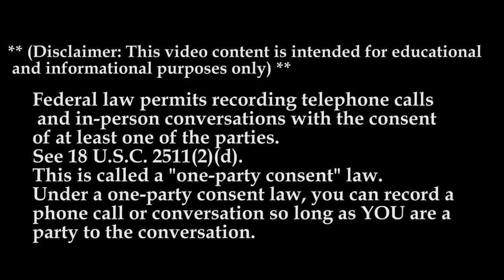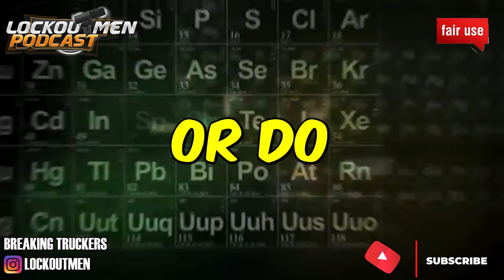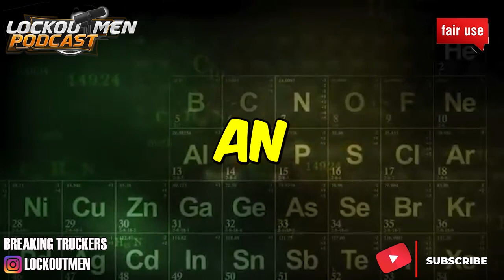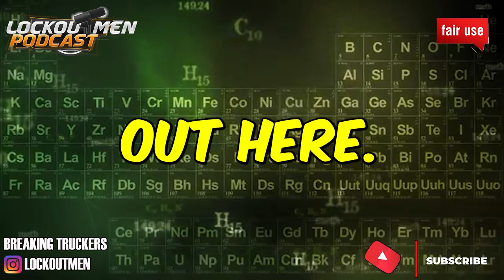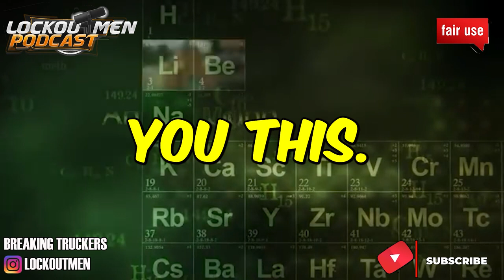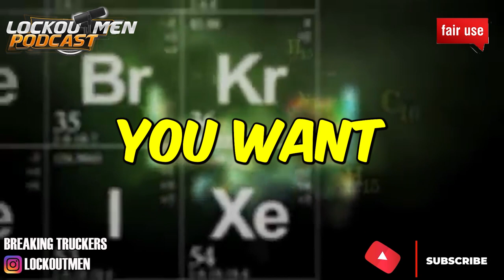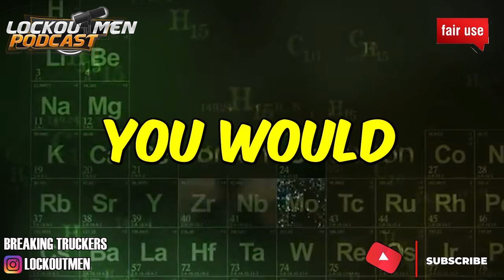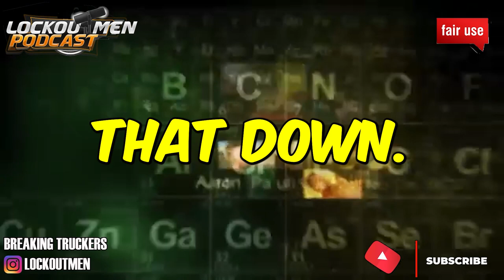Fresh 2U Transportation MTC23| The Recruiter Call Channel ☎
In Today’s Episode: Fresh 2U Transportation

Fresh2U™ is hiring Class A Over-the-Road Drivers. We welcome new driving school graduates and experienced drivers alike and provide thorough training so that all of our team members feel confident in the transportation requirements for the fresh industry.

Driver requirements:

Valid Class A CDL

Clean driving record

Flexible schedule to include some nights and weekends

PAY & BENEFITS
Driver salary and benefits packages are competitive in the transportation industry.

$80K or more per year average salary

Additional pay for international (Canada) shipments

Generous bonus program

Home most nights

Pet friendly

Updated equipment and maintenance

Medical insurance, Dental/Vision insurance, 401(k), PTO
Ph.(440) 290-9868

If you enjoyed this video, please...